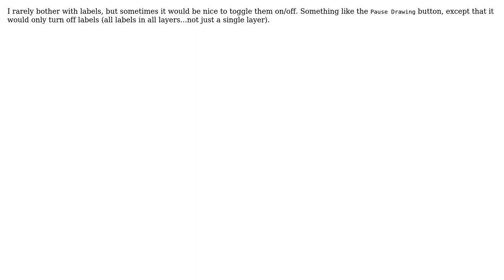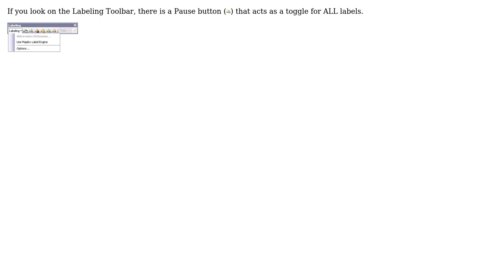GIS: Is there a way to turn off all labels in ArcMap without clicking on every layer?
With thanks & praise to God, and with thanks to the many people who have made this project possible! | Content (except music & images) licensed under CC BY-SA | Music | Images & others | With thanks to user SaultDon user Mapperz user Jay Cummins and the Stack Exchange Network Trademarks are property of their respective owners. You are responsible for your own actions.